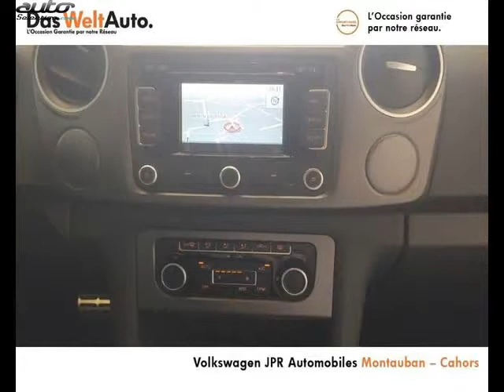Volkswagen amarok occasion visible à Cahors présentée par Volkswagen audi cahors jpr automobiles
Cette Volkswagen amarok occasion disponible à Cahors dans le 46 est mise en vente par Volkswagen audi cahors jpr automobiles - 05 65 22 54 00 - tous les détails sont